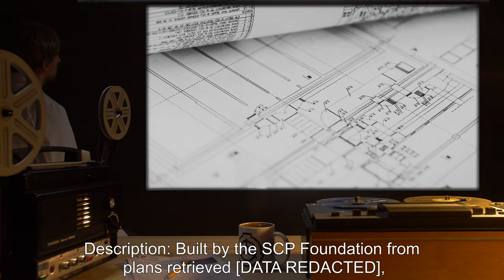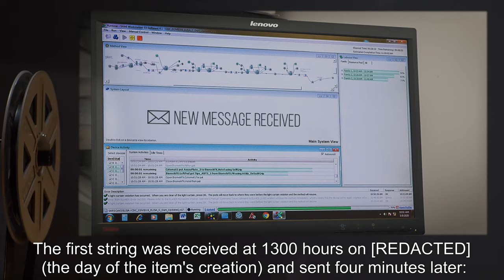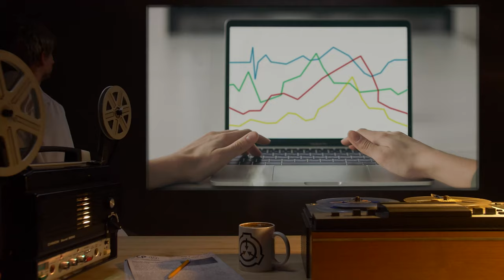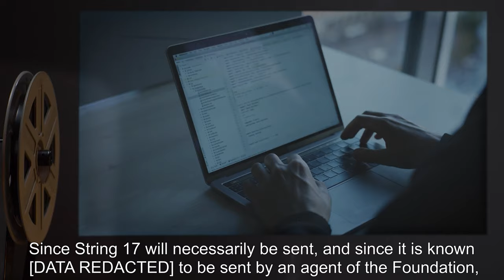SCP-711 | Paradoxical Insurance Policy (SCP Orientation)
Today we will be studying Item number SCP-711: Paradoxical Insurance Policy, Object class: Safe.

Built by the SCP Foundation from plans retrieved [DATA REDACTED], SCP-711 is a device assembled from several highly-modified [DATA REDACTED] high-energy physics equipment. Its primary function [DATA EXPUNGED]: in short, it is capable of sending data into its past and of receiving data from its future. Transmission is strictly one-way. All SCP-711 messages predetermine their own existence and content.

and released under Creative Commons Sharealike 3.0. Contributor: Photosynthetic

Attribution: Noah Jeppson